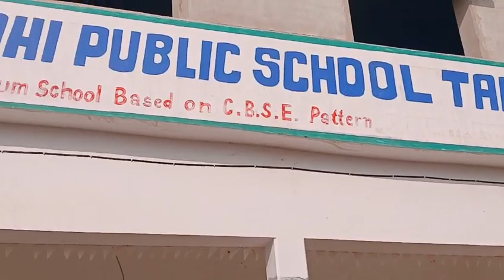18 December 2023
Video from Farooque